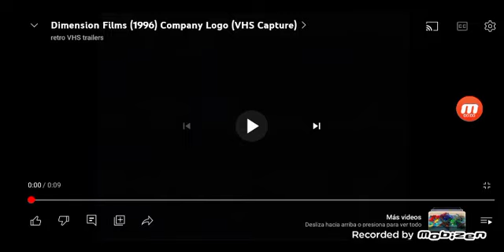Dimension Films / Troublemaker Studios / Hasbro Studios (Quack Pack)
Dimension Films / Troublemaker Studios / Hasbro Studios - Taken from a computer-animated comedy film "Quack Pack" (1996).

This video shows content that is not owned by us. This video being uploaded non-profit; only for preservativon, entertainment, educational and historical pruposes.